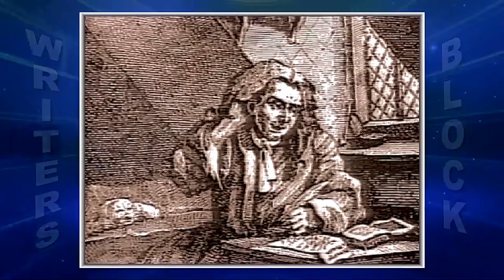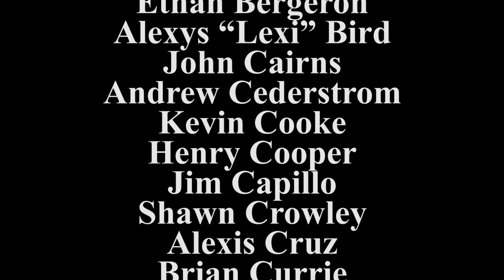The Writer's Block with John Ronan - #399 - Bonnie Hurd Smith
This is an interview with the well-known historian and writer, Bonnie Hurd Smith. She talks about her specialty, women's history, and talks about the creation of her recent book, We Believe in You, a collection of twelve profiles of prominent eighteenth and nineteenth century American women.

1623 Studios is a nonprofit organization dedicated to producing community programming for CapeAnn—Gloucester, Rockport, Manchester-by-the-Sea, and Essex—and to providing a forum for the free exchange of information and ideas. We also provide a full spectrum of creative services to support our mission.